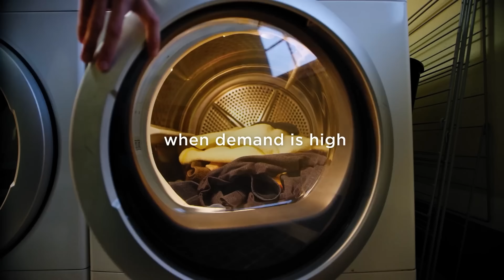Nueva Megafactoría en China de TESLA!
Tesla sigue ampliando su presencia en China y lo hace de la mano de una nueva Megafactoría confirmada este pasado 9 de abril y que empezará a construirse de forma inmediata.